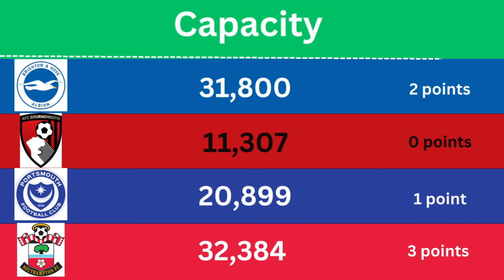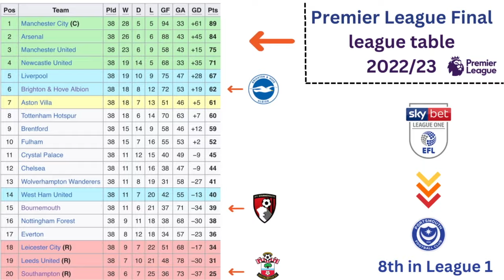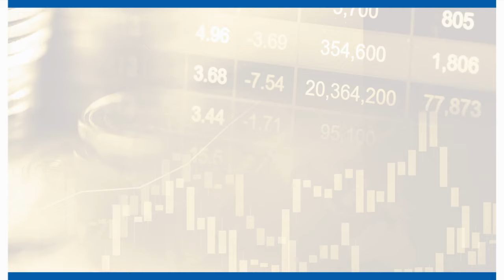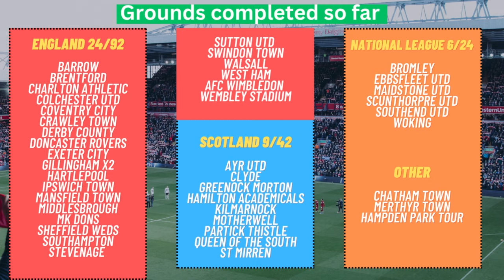Portsmouth, Southampton, Bournemouth, Brighton, who's bigger?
Who's the bigger and more successful club on the south coast